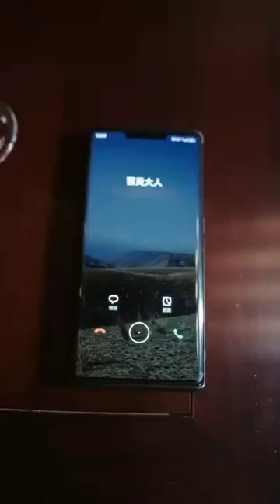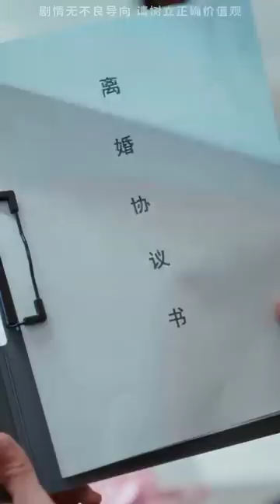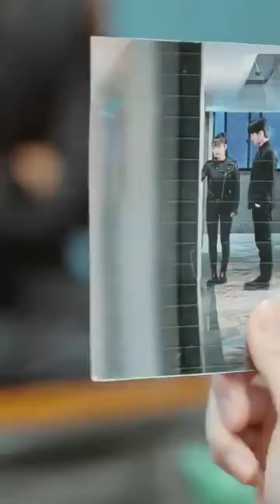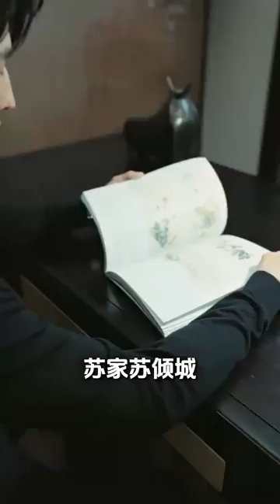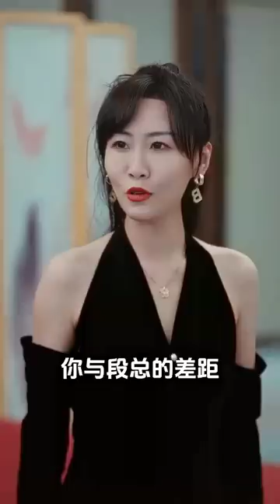一口氣看完！美女總裁嫌棄入贅的窮小子要離婚，怎料他是隱藏大佬，下秒公開圣王的真實身份讓她後悔終生！【王者凌雲】全集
《王者凌雲》1-94
【全集鏈接】：